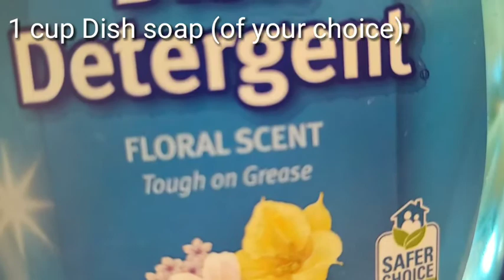DIY:Bubble Recipe + 3 INGREDIENTS ONLY & Giant Bubble | How to make DIY Bubble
the best diy bubble recipe